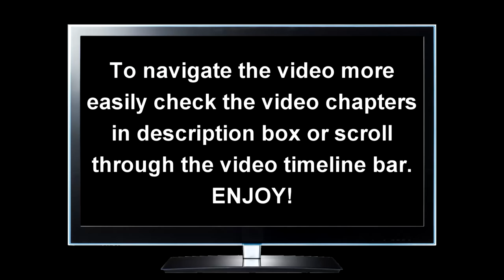[WR] 🔥 Jumping THUNDER Bulwark - Gameplay | War Robots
In this video I will be presenting mk2 maxed gameplay featuring Thunder Bulwark. Hope you enjoy!

Video Chapters
00:00 Intro
00:12 Setup Showcase
00:34 Game 1: Yamantau DOM
04:43 Second Bulwark Deployed
05:32 Game 2: Castle TDM

Monthly members: Shard Cecil Morris, Baris, Pranjit Saikia Gaming, Sean McMullin, Christophe Hurlimann, Ramanakumar Vavilla, Master Kings31, Ishan action gaming, J D, Charles Dyer